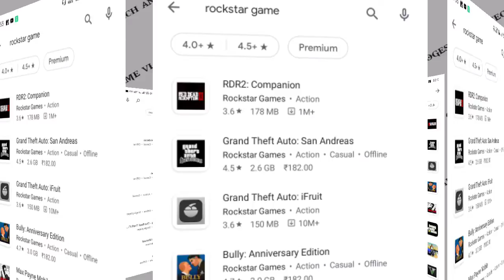How To Download GTA 5 On android Mobile || possible or impossible? || Detailed video || Malayalam 💯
GTA 5 impossible to work on mobile...it's real guys

Don't fall to that fake video. don't waste your time..

See you the next video with full on full power. 💯💯